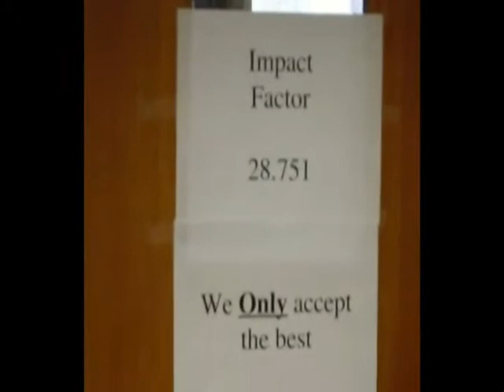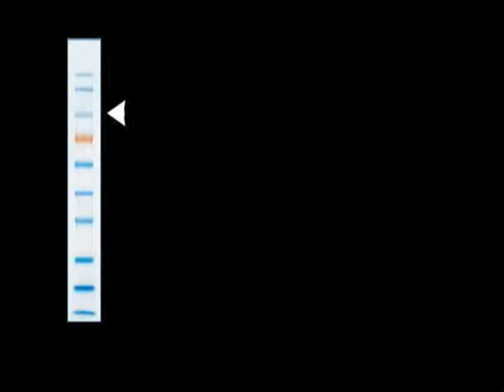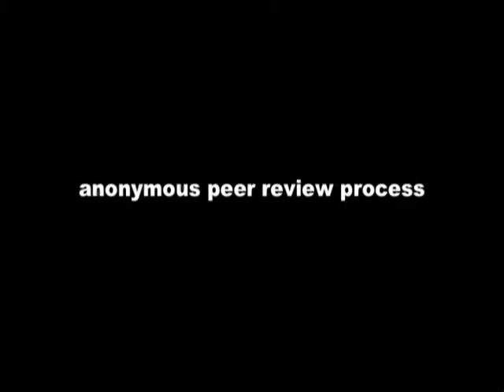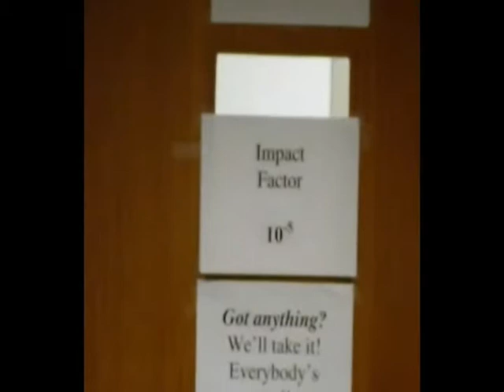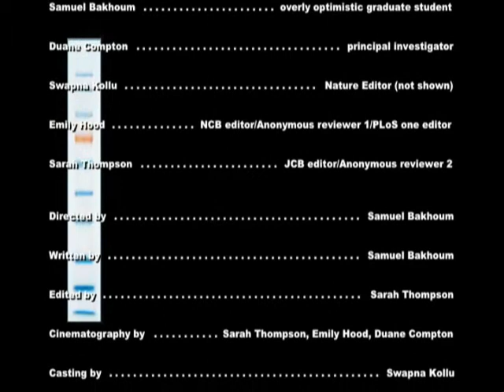ASCB Celldance Video - Down the Impact Factor Ladder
By: Duane Compton Lab, Dartmouth Medical School

Publishing a cell biology paper.

The Celldance Video Project is a high profile opportunity for ASCB members to hone their science communication skills and present the excitement-and impact-of their research.

Each year the ASCB PIC (Public Information Committee) solicits proposals from ASCB member labs for short videos that tell the story behind their research. ASCB awards three selected labs a small unrestricted grant to partially cover production costs. ASCB provides post-production services including final editing, title and credits, legal music if needed, and promotion.

We believe these videos are instrumental to sharing the beauty of cell science with the world.